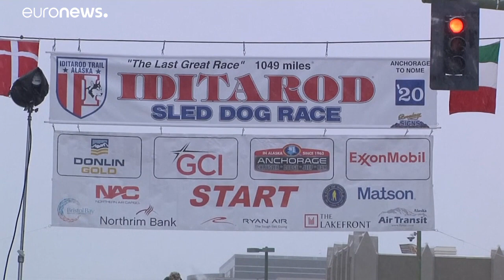1600 km durch Alaska: Das längste Hundeschlittenrennen der Welt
Rund 60 Teilnehmer fahren von Anchorage über 1.600 Kilometer bis zur ehemaligen Goldgräberstadt Nome an der Beringsee.…